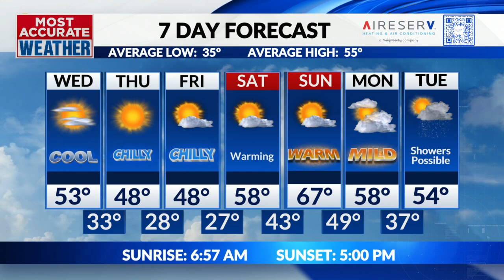Warm or cold turkey day and what about snow?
Wednesday, November 20 | Tom's Midday Forecast